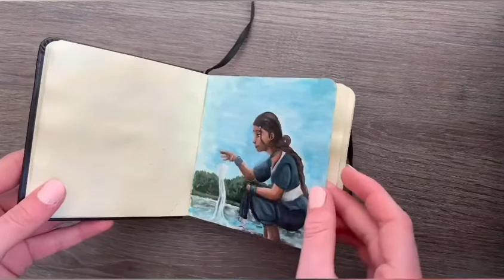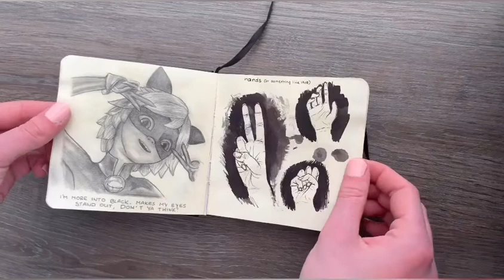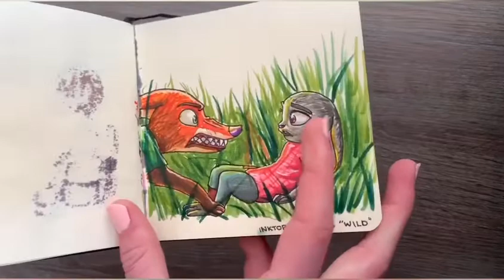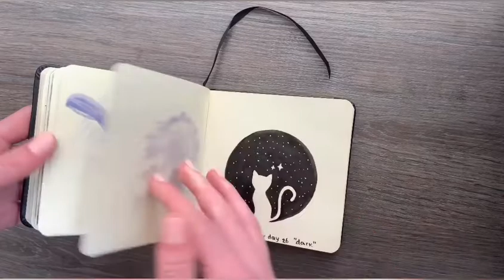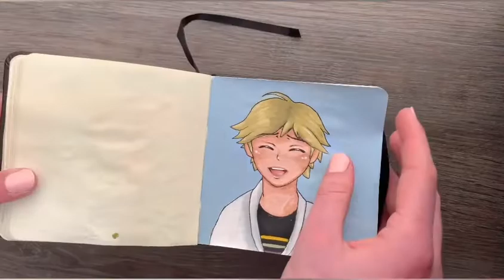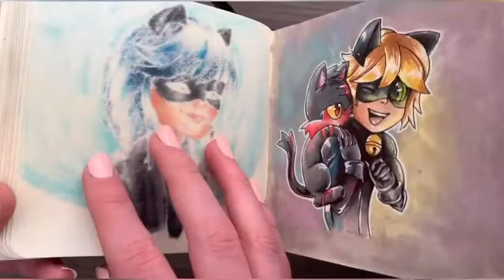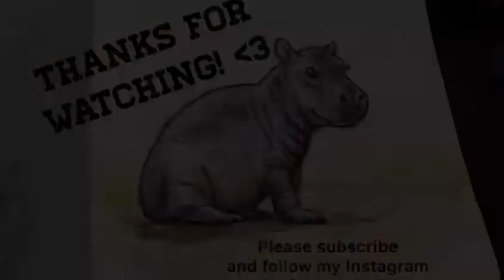Sketchbook tour! | sketchbook #1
My instagram: sigridmoosevalley (digital art) and sw.drawingz (traditional)